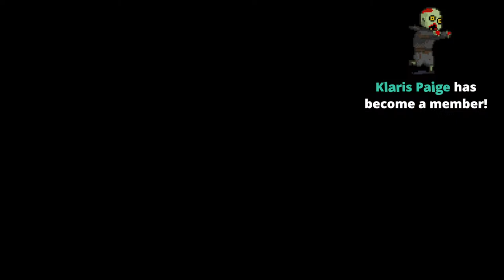I am surely going to have a great time in the Palace of Twilight | Zelda: Twilight Princess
OH WE'RE SO BACK.

Free Palestine.